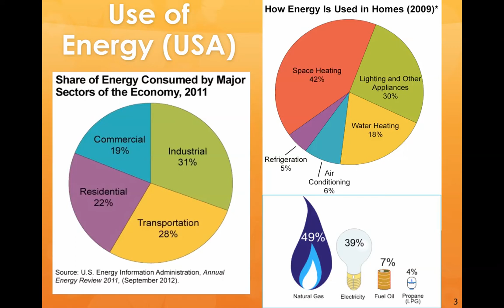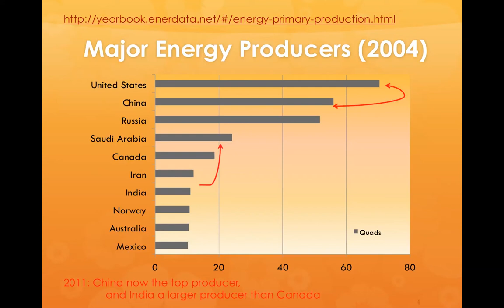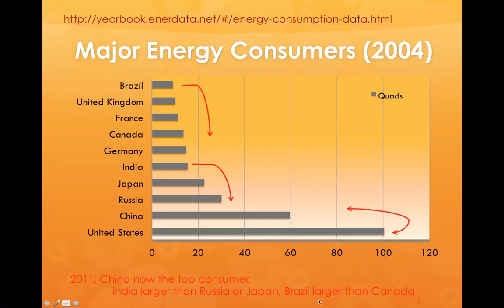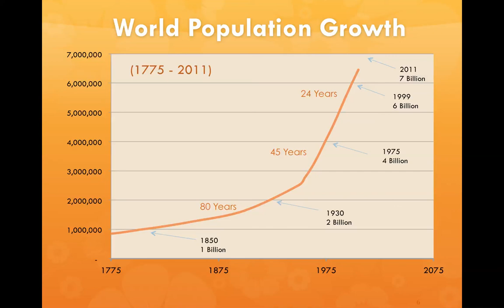Energy Needs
This video was created for Penn State's EME 810: Solar Resource Assessment and Economics with the assistance of Dr. Jeffrey Brownson and the John A. Dutton e-Education Institute This video is an overview of energy consumption both global and within the USA. Data collected from the DoE Energy Information Administration.